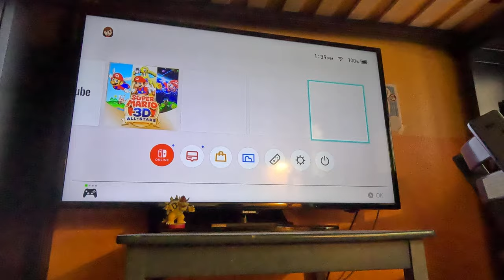(4K60fps) Super Mario Party Jamboree Episode 77 - Victorious Western Land Part 1 (30 Turns)